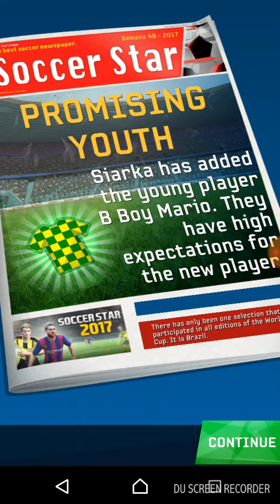12 marca 2018